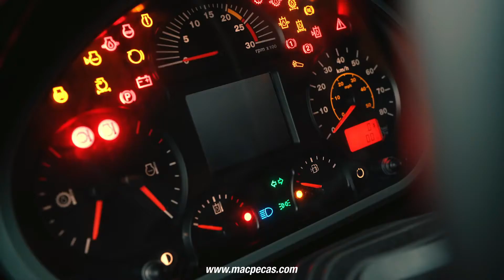Volvo R100 E!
Tire o máximo proveito do seu investimento com o Camião Volvo R100E com baixo consumo de combustível, seu parceiro para todas as aplicações de mineração e pedreiras. Com uma cabine com certificação ROPS / FOPS, sistemas de segurança comprovados e acesso direto aos serviços, o R100E é seguro de dentro para fora.

Precisa de Peças para a sua Máquina Volvo?